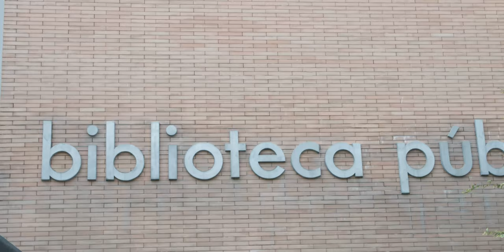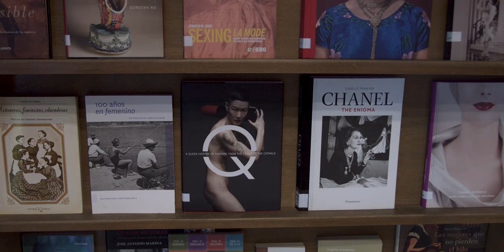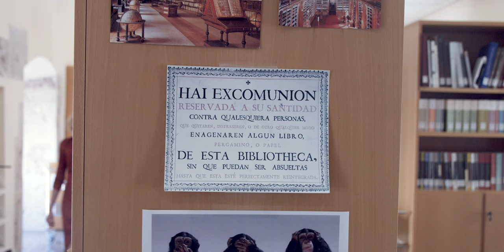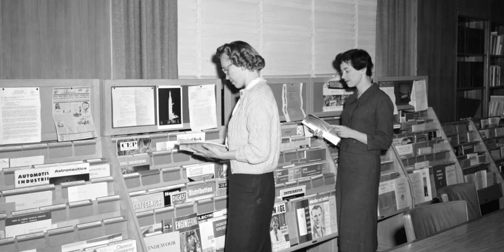Día de las bibliotecas. Aptas para todos los públicos. Con la igualdad de género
El 'Día de las Bibliotecas' de 2019 se centra en destacar la labor de las bibliotecas en la promoción de la igualdad de género. Con este objetivo hemos elaborado este vídeo en el que se recogen algunas de las actividades e iniciativas desarrolladas por las bibliotecas en el impulso a la igualdad de género.